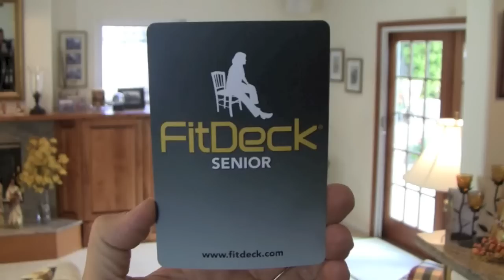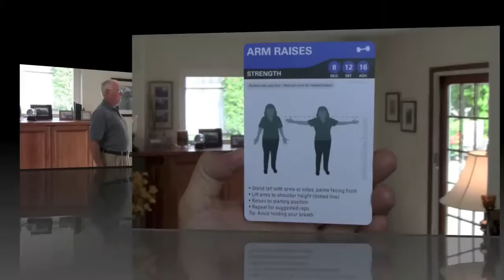FitDeck Senior | Bodyweight Workout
FitDeck Senior provides a bodyweight workout for people over 55 years old. This video highlights a few of the 60+ bodyweight exercises that are contained in FitDeck Senior. A favorite among active seniors, senior centers, grandparents, and de-conditioned adults. Illustrations on the cards describe 80 strength, flexibility, and balance exercises. The over-sized cards and large font size for easier reading and handling. There are no exercises that require users to get on the floor. Most exercises are either chair or wall-assisted (as needed).